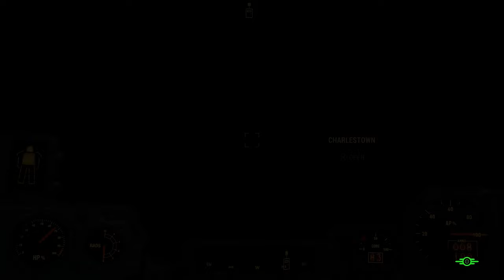We Help a group of Crazy Robots set a very Short sail... | Fallout 4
Music featured in this Video:

Meadows - by Ramzoid

Fallout 4 is a 2015 action role-playing game developed by Bethesda Game Studios and published by Bethesda Softworks. It is the fourth main game in the Fallout series and was released worldwide on November 10, 2015, for PlayStation 4, Windows, and Xbox One. The game is set within an open world post-apocalyptic environment that encompasses the city of Boston and the surrounding Massachusetts region known as "The Commonwealth".

The main story takes place in the year 2287, 10 years after the events of Fallout 3 and 210 years after "The Great War", which caused catastrophic nuclear devastation. The player assumes control of a character simply referred to as the "Sole Survivor", who emerges from a long-term cryogenic stasis in Vault 111, an underground nuclear fallout shelter. After witnessing the murder of their spouse and the kidnapping of their son, the Sole Survivor ventures out into the Commonwealth to search for their missing child. The player explores the game's dilapidated world, completes various quests, helps out various factions, and acquires experience points to level up and increase the abilities of their character. New features to the series include the ability to develop and manage settlements and an extensive crafting system where materials scavenged from the environment can be used to craft explosives, upgrade weapons and armor, and construct, furnish, and improve settlements. Fallout 4 is the first game in the series to feature a fully-voiced protagonist.

Fallout 4 received positive reviews from critics, with many praising the world depth, player freedom, overall amount of content, crafting, story, characters, and soundtrack. Criticism was mainly directed at the game's simplified role-playing elements compared to its predecessors and technical issues. The game shipped 12 million units to retailers, which generated $750 million within the first 24 hours of its launch. It received numerous accolades from various gaming publications and award events, including the respective awards for Game of the Year and Best Game at the D.I.C.E. Awards and British Academy Games Awards. Bethesda has released six downloadable content add-ons, including the expansions Far Harbor and Nuka-World.

Fallout 4 is an action role-playing game set in an open world environment. Gameplay is similar to that of Fallout 3 and Fallout: New Vegas, the two previous primary iterations in the series. However, unlike the previous two titles, the gun-gameplay was handled by id Software.[1] Returning features include a camera that can switch between a first-person and third-person perspective. Fallout 4 introduces features including a layered armor system, base-building, a dialogue system featuring 111,000 lines of dialogue,[2] and a crafting system which implements every lootable object in the game. Enemies such as Mole Rats, Raiders, Super Mutants, Deathclaws, and Feral Ghouls return along with the companion Dogmeat.[3]

The player has the ability to freely roam in the game's world and leave a conversation at any time. If the player has discovered a certain location they may fast travel to it, unless playing on "Survival Difficulty" in which fast travelling is disabled. Weapons can be customized; the game includes over 50 guns, which can be crafted with a variety of modifications, such as receivers, barrel types and laser focusers, with over 700 modifications available. Power Armor has been redesigned to be more like a vehicle than a suit of armor, requiring fusion cores and being essentially dead weight without it[4][better source needed] and can be modified, allowing the player to add items such as a jetpack or selecting separate types of armor plating for each part of the suit.[5]

A new feature to the series is the ability to craft and deconstruct settlements and buildings. The player can select and break down many in-game objects and structures, and use the resultant raw materials to freely build their own structures. In addition, the towns can be powered with working electricity, using a power line system. Merchants and non-player characters can inhabit the player's settlements, for which the player must provide sustenance by growing food in makeshift patches and building water pumps. The player can build various defenses around their settlements, such as turrets and traps and bombs, to defend against random attacks.